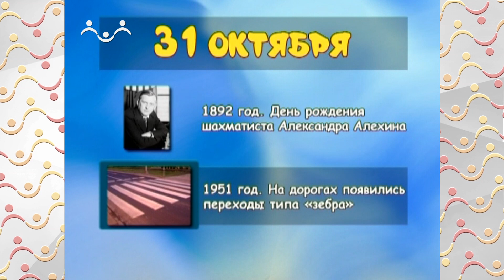Добрый День. 31 октября